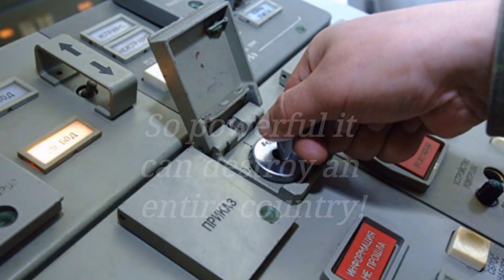Russia to test Satan 2 missile, so powerful it could wipe out Texas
Russia to test Satan 2, a missile, so powerful it can wipe out an entire country.

The devastatingly powerful intercontinental ballistic missile which replaces an earlier version codenamed 'Satan' by Nato, is thought to be the largest atomic weapon carrying rocket ever produced, capable of housing as many as a dozen warheads in it's shell.

Russian media said the rocket could "erase from the face of the earth land plots the size of Texas", in comments that could be interpreted as an attempt to intimidate the US.

Worryingly, the missile has been designed with stealth technology which enables it to be fired at a target without being picked up by radar systems.

It is also said to travel at speeds that render most missile defence systems useless.

Seven years in the making, RS-28 Sarmat, as it is officially known, will be ready for testing in the summer and will enter service in 2018.

Russian broadcaster Zvezda said the new weaponry would "determine in which direction nuclear deterrence in the world will develop".

Defence experts say Sarmat has an operational range of around 10,000km - meaning European capitals as well as the east and west coasts of the US would be within range.

London is 2,500km from Moscow while Washington is 7,850km away.

The Satan missile is thought to weigh at least 100 tonnes, including a payload weighing up to 10 tonnes.